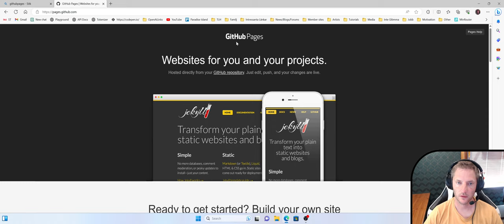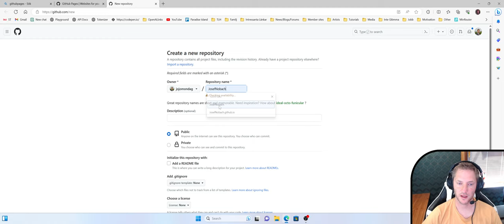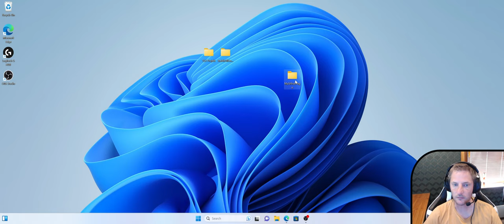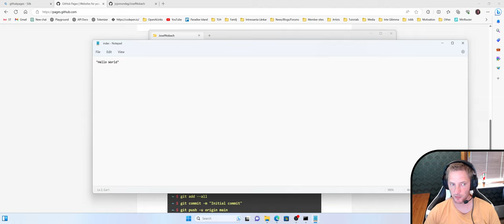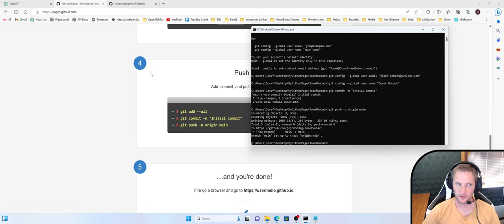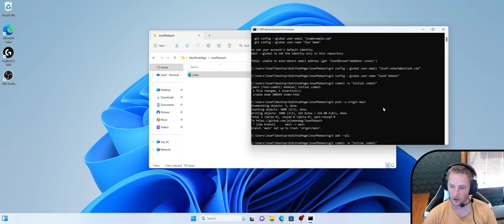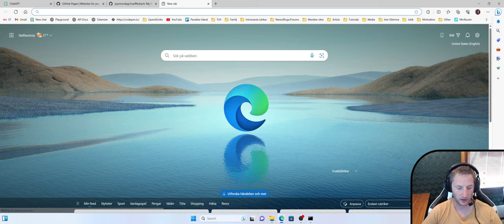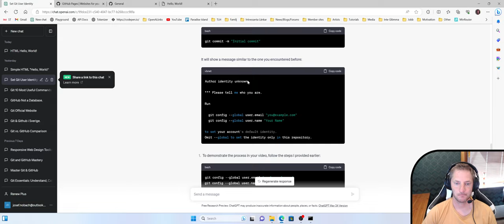Vid 3: GithubPages Commit och Push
I denna video går jag igenom Github pages och hur vi kan använda detta för att Hosta vår egna hemsida. Dessutom går jag igenom hur man genom terminalen Commitar och Pushar vår kod till vårat Reposatory.